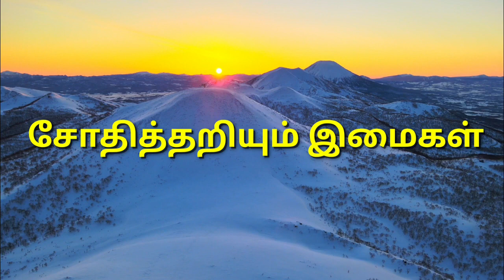சோதனை || MESSAGE By SIS.Esther Jayakumar